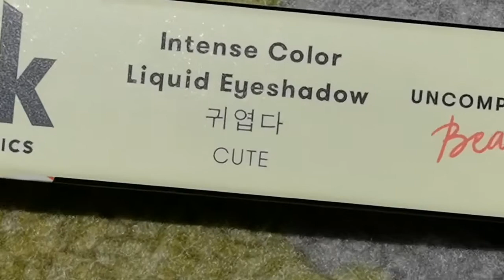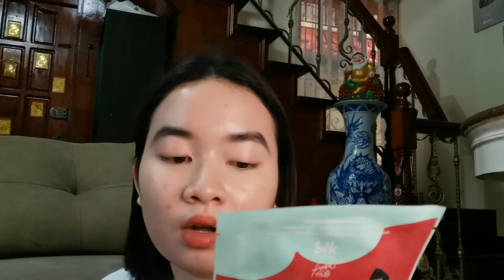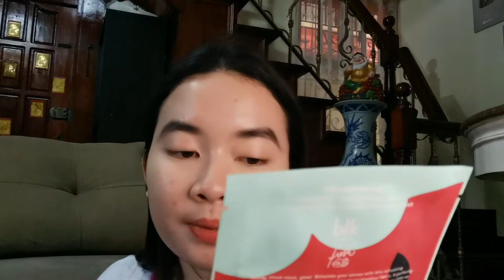Skincare & Makeup Haul!!!!! ✨|JOELINE PAGUIO